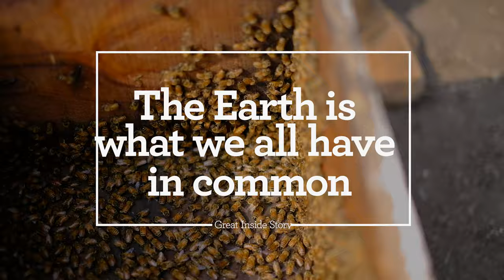World Environment Day 2019 |June 5 | great inside story | What is World Environment Day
5 જૂન વિશ્વ પર્યાવરણ દિવસ તરીકે ઉજવવામાં આવે છે પર્યાવરણ એ એક દિવસની બાબત નથી અને ભારતે ઋષિ સંસ્કૃતિ નો દેશ છે આપણા ધાર્મિક કે સામાજિક પ્રસંગોની ઉજવણી માં પર્યાવરણની વાતને ટેકો મળે તેવું આયોજન હજારો વર્ષોથી પૂર્વજોએ કરેલ છે પર્યાવરણ એ બહુ વિશાળ ક્ષેત્ર છે જેમાં કુદરત નિર્મિત જીવો નું કલ્યાણ થાય તેવી રીતે માણસે જીવવાનું છે માણસ સિવાયના બીજા જીવો કુદરતી રીતે જીવે છે પર્યાવરણમાં બે બાબતો ખૂબ જ અગત્યની છે પૃથ્વી અને પાણી પૃથ્વી એ બધા જ જીવો નું ઘર છે સલામત અને સુરક્ષિત રહેવું જોઈએ બીજું પાણી હવા હયાત મીઠા પાણીનો કરકસર ભર્યો ઉપયોગ થાય અને વપરાશ કરેલ પાણી ફરીથી વાપરી શકાય તે બાબત પર વધુ ધ્યાન આપવાની જરૂર છે ઉપરાંત વરસાદનું પાણી ધરતીમાં ઉમેરાઈ માણસ જેટલું પણ વાપરે છે તેટલું વરસાદ પણ ધરતીમાં ઉતારે તો લીલાલહેર થઈ જાય પૃથ્વી અને પાણીની મદદથી કુદરતના આયોજન મુજબ વૃક્ષોનું સર્જન થયેલ છે વૃક્ષોએ સજીવોનું જીવન છે જીવન રક્ષક પ્રાણવાયુ વૃક્ષો દ્વારા મળે છે પોતાના જીવન દરમ્યાન 10 વૃક્ષોનું પ્રાણવાયુ વાપરે છે તેથી દરેક માણસે ઓછામાં ઓછા દસ ઝાડ વાવવા જોઇએ જેની પાસે પોતાની જગ્યા છે તે ત્યાં ઝાડવા આવે અને જેની પાસે પોતાની જગ્યા નથી તે ગામડામાં સગાવહાલા મિત્રો આપણા લોકો ને કાંઈ ફળાઉ ઝાડ બેટ આપી વૃક્ષો વાવવાની ઝુંબેશ ઉપાડી શકે પોષણ કડી ના ભાગરૂપે પર્યાવરણમાં તમામ જીવોની જરૂરત હોય છે આપણે માત્ર આપણને કેટલા જીવો ઉપયોગી છે તેવા આધારે વર્તન વ્યવહાર કરીએ છીએ કુદરતમાં કીડી હાથી સુધા જીવોની જરૂરત છે તેથી જ કુદરતે તેનું સર્જન કરેલ છે : V.D Bala : Navrang Natural Club ✅ SUBSCRIBE
✅ Watch, rate, share and comment! This story is a part of our Human Condition series. Come along and let us connect you to some of the Most peculiar, stirring, extraordinary, and distinctive people in the world.  Got a story idea for us? Shoot us an email at Make our acquaintance on Facebook Follow us behind the scenes on Instagram Visit our world directly: www(DOT)zappl(DOT)in Lead Producer: Prakash chavda Production House: Zero Aperture Production PVT. LTD. Monologue: Vanshika Gokani Script Screenplay: V.D Bala : Navrang Natural Club Supported: Avnish Gadhvi & ZAPPL team Contact us if you got your inside story We will be coming to you and accept you with a huge smile.  ZAPPL is commercial photography experience and a rapidly growing portfolio of videography work, we create bold, striking visuals for corporations, agencies and businesses of all sizes. Whether it’s on-site location work or in-studio shoots, ZAPPL has all the resources to help you plan and professionally execute your next project.  Our goal is simple: Enjoy what we do, who we do it for, and produce the best images for our clients.